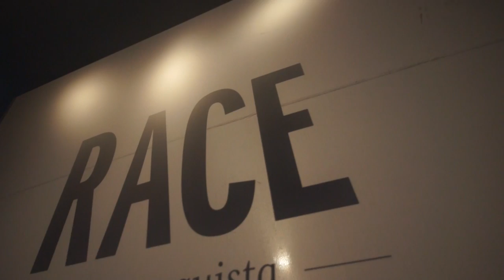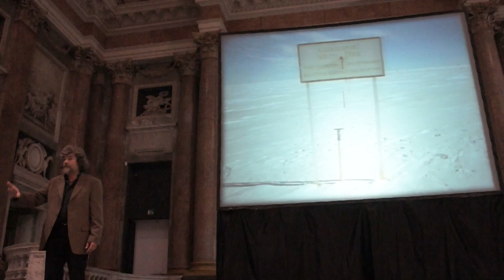Reinhold Messner a Genova racconta la vera sfida dei ghiacci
A Palazzo Ducale, nel Salone del Maggior Consiglio, il celebre alpinista ha attirato migliaia di persone che hanno ascoltato in religioso silenzio la sua lezione sulla conquista dei ghiacci e sulla sfida tra Amundsen e Scott.
La nostra intervista al celebre alpinista e gli interventi del sindaco Marta Vincenzi e Vittorio Bo, direttore del Festival della Scienza.

Servizio di Eugenio Ruocco
Riprese e montaggio di Riccardo Molinari